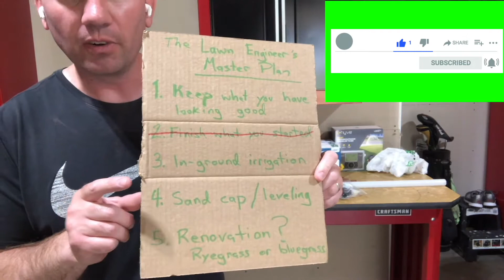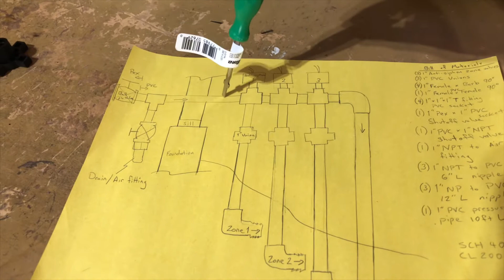The Master Plan EP. 4: In-Ground Irrigation Components, Water Supply Install and Zone Valve Install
How to tap into your water supply and build a control valve manifold.  Follow along as I tap the water supply and install zone control valves for an irrigation system to water my 30,000 sq feet of lawn.

Watch for the next episodes that will detail installation of the irrigation control timer, and in-ground piping.